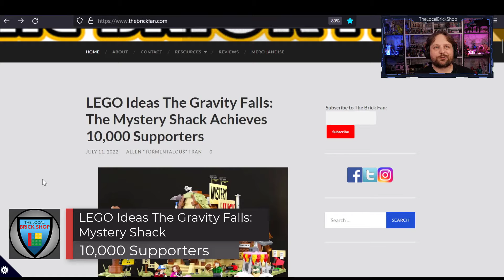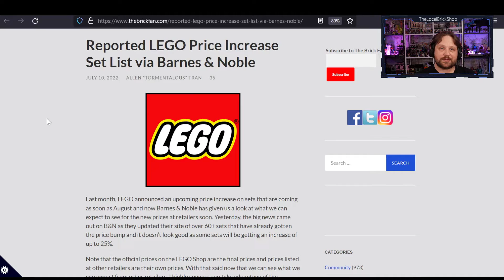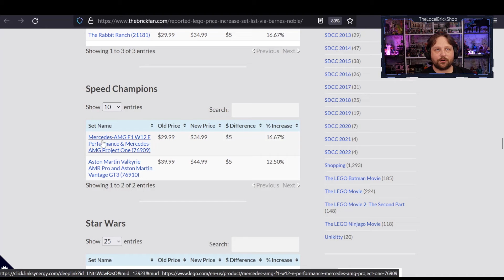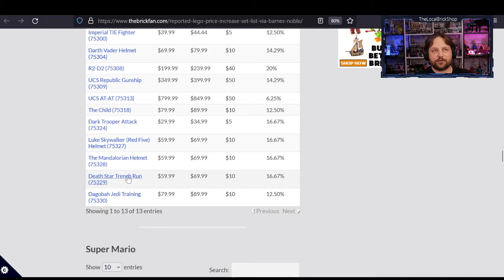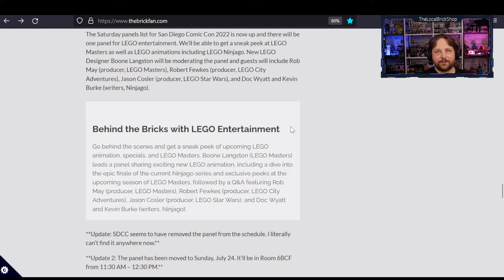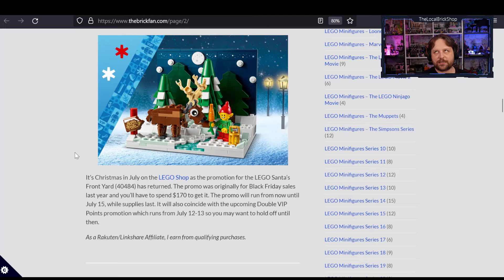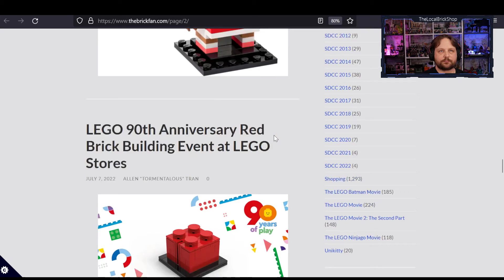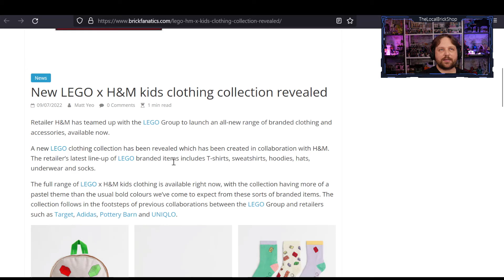LEGO NEWS July 11 Price increases, Next Ideas set announced soon! And More!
We take a look at all the Price increases coming in the next couple months.
The next Lego Ideas set(s) will be announced tomorrow!
Lego Con Merch!
Go Brick Me Manchester edition
SDCC NEWS
and more!

LINKS
Catch me live! Every Monday, Tuesday and Thursday 11:00-3:00 EDT on Twitch to join in the conversation and win some great prizes!